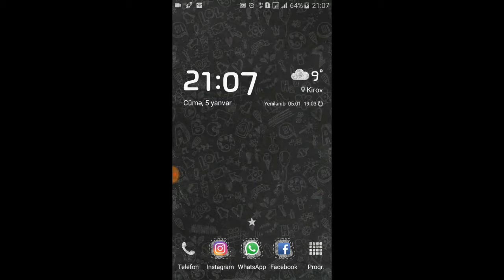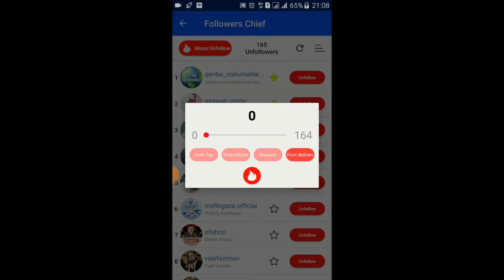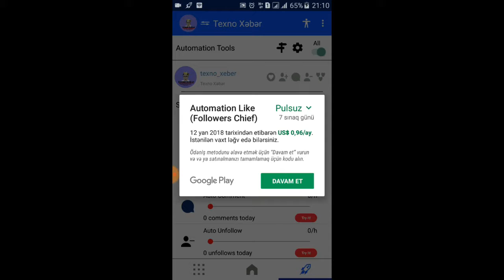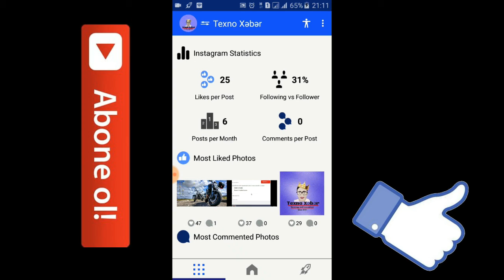Instagramda birdəfəyə 200 follow silmə - Texno Xəbər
Salam dostlar , bu videoda İnstagramda birdəfəyə 200 follow silməyi göstərdim.Yararlı oldusa sevindim , Kanala abunə olmağı unutmayın